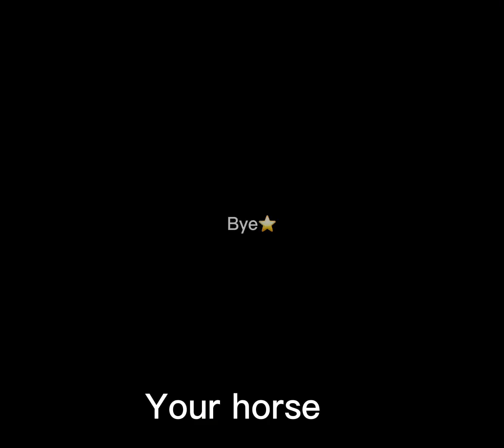Your birth month equestrian style January